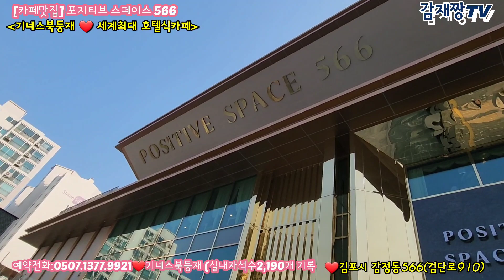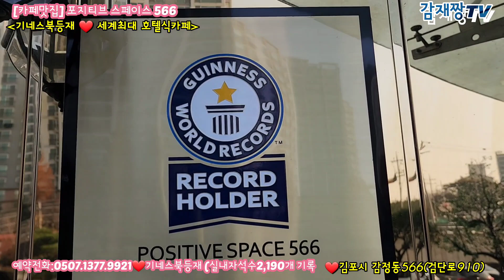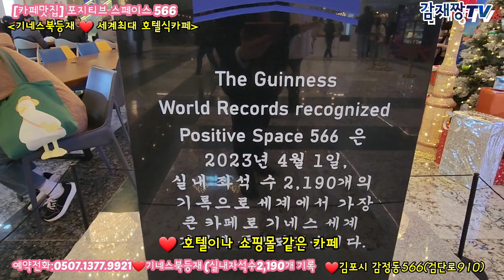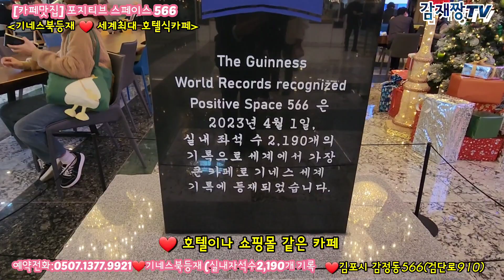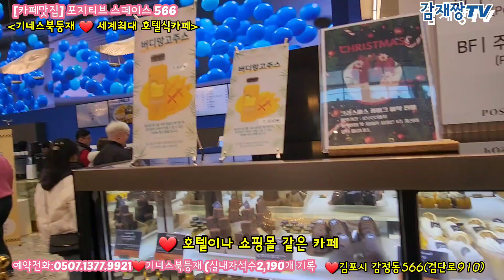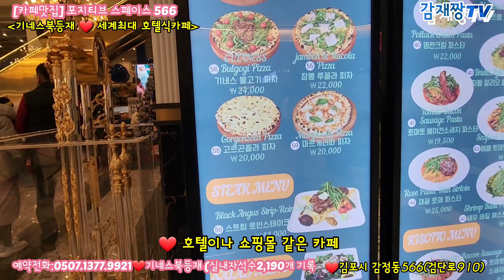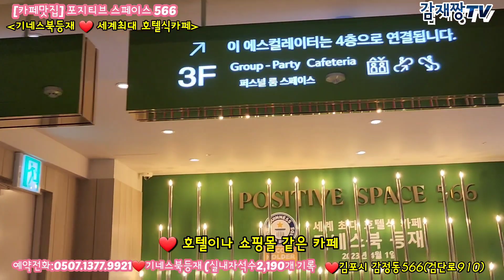[기네스북등재] 세계최대 호텔식카페 / 포지티브 스페이스566